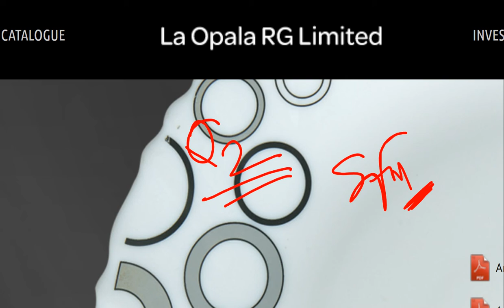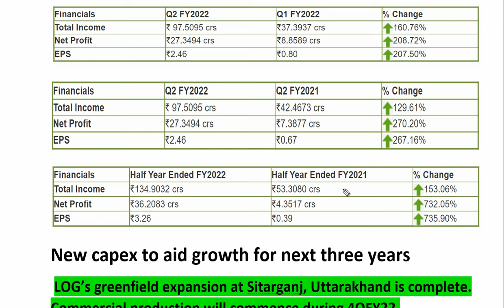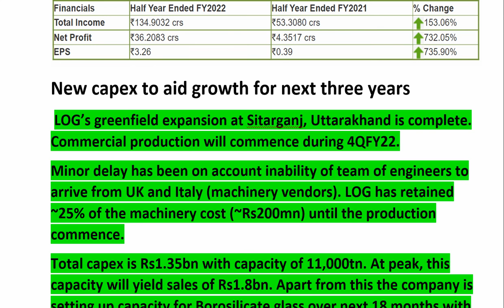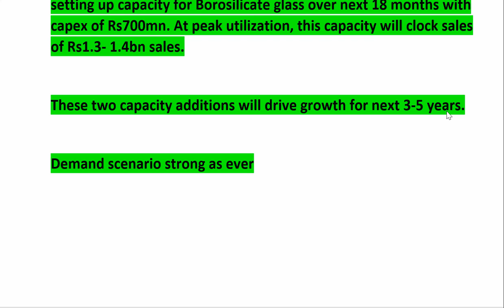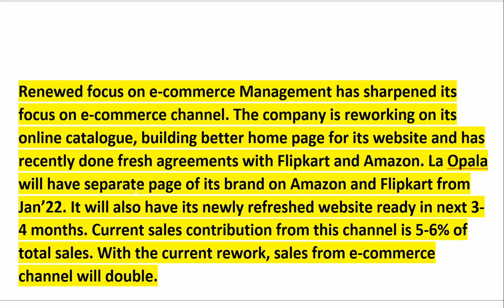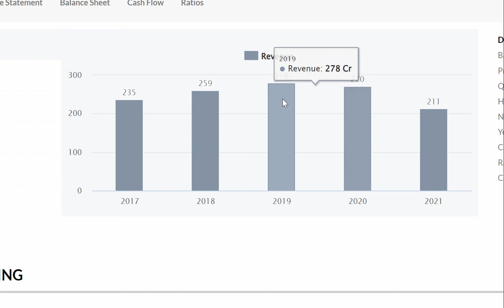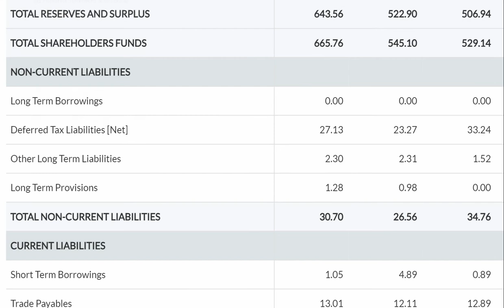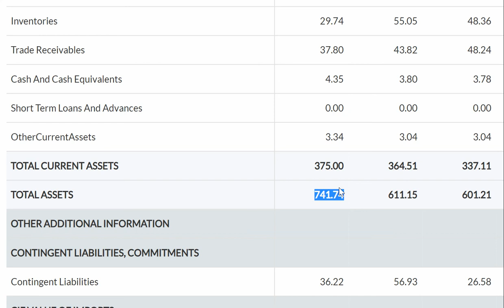LA OPALA RG Ltd 💥STRONG GROWTH Ahead🟢 Investment है 💰तो मत बेचना 🚀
LA OPALA RG Ltd 💥STRONG GROWTH Ahead🟢 Investment है 💰तो मत बेचना 🚀LA OPALA RG LTD SHARE LATEST NEWS _ LA OPALA STOCK ANALYSIS _ LA OPALA RG Ltd share Target Price _ LA OPALA LTD NEWS IN HINDI _ LA OPALA LTD SHARE TARGET PRICE !!